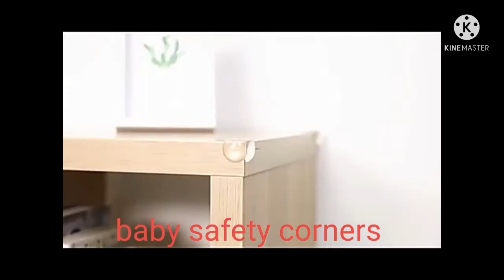Amazon favorites 2021/Amazon must haves/Amazon haul#homeessential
1.Foldable laptop table

2.Furniture moving wheel

3. Sofa cover stretchable

4.Baby protective furniture corner

5.Child safety drawer lock

6.Bedsheet fasteners

7.Soft rug/carpet

8. Multifunction vegetable chopper

9. Steamer basket

10. Portable phone holder

11.Pouch sealing clip

12.Multifunctional dish holder

13.Glass holder

14.3 tier fruits basket

All the video belong to the respected owner

Amazon gadgets
Amazon must haves
Amazon pantry haul